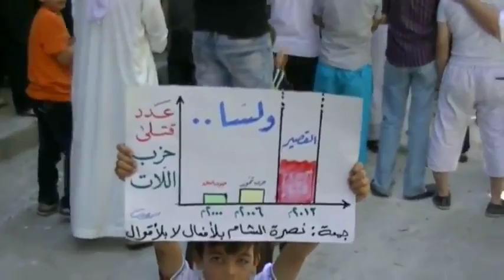شام حلب السكري ثورة الأحرار نصرة الشام بالأفعال لا بالأقوال 21 6 2013 جـ2